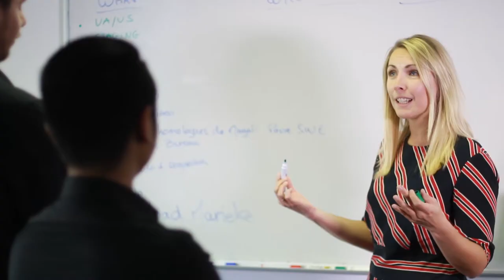SWE Regional Data Management Team